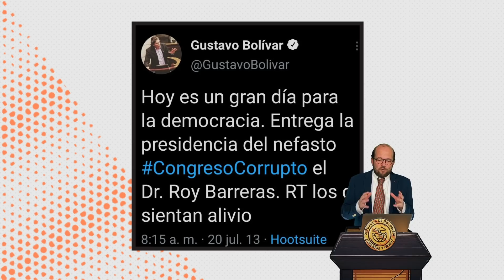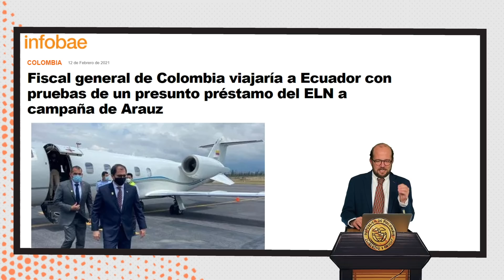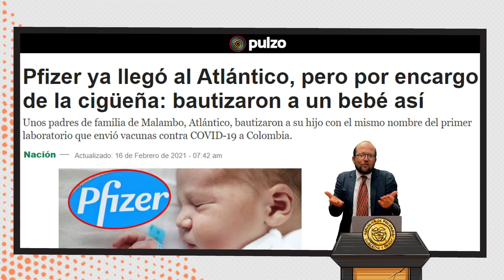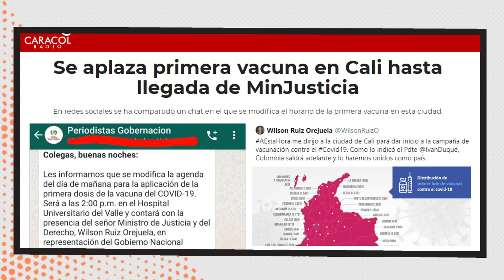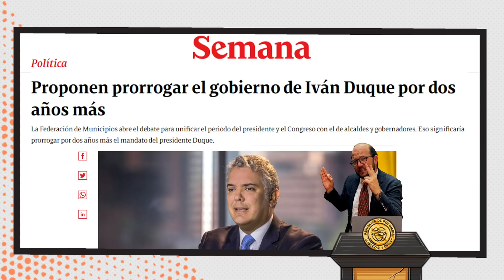EL SHOW DE LAS VACUNAS / EL FISCAL PANTALLERO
Vacunas para la foto, un fiscal que se cree Maluma y una alcaldesa que manda a los demás a que trabajen juiciosos. Esas y otras noticas de Polombia.